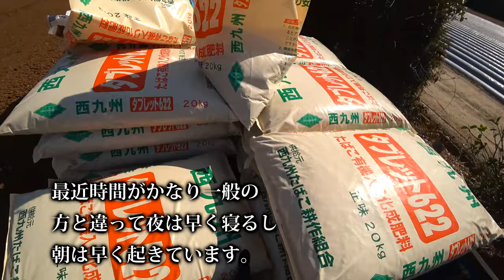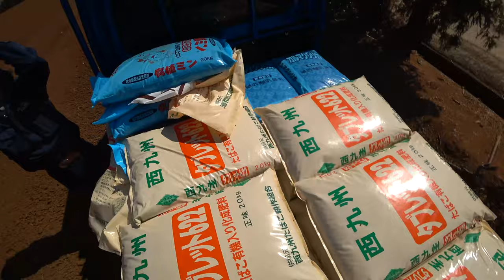【会社員実家農業手伝う】2021自作肥料やり機械で肥料やりこどり作業、肥料のやり方をレクチャー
関連動画
4隅の残耕を抑えるトラクター耕耘方法?美しい田んぼ or 畑を作る?